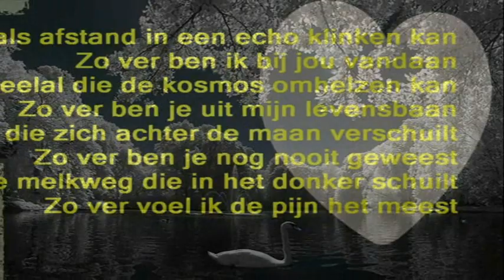What a wonderful world, PART 17, WINTER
Quel monde merveilleux, HIVER
Eine was für wundervolle Welt, WINTER
Un qué mundo maravilloso, INVIERNO
Ποιος θαυμάσιος κόσμος, ΧΕΙΜΩΝΑΣ
Ché mondo meraviglioso, INVERNO
Een welke prachtige wereld, de WINTER
Que mundo maravilhoso, INVERNO
美妙的世界, 冬天
なんとすばらしい世界、冬か